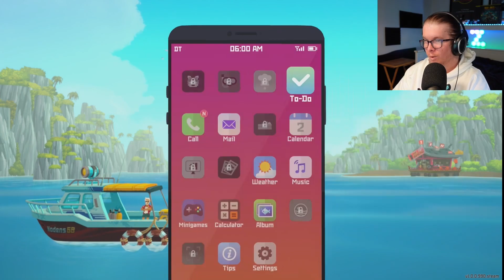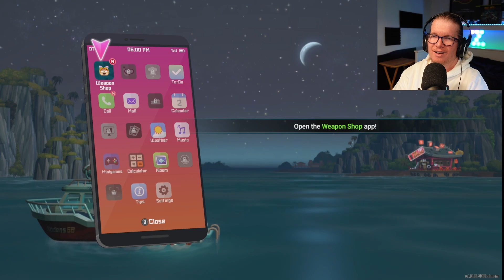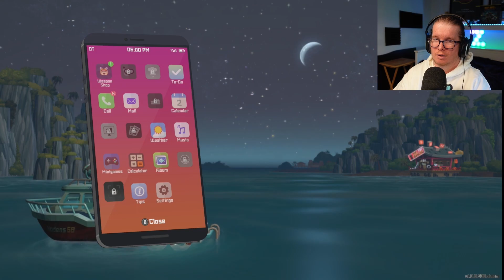DUFF the man, the myth, the legend | DAVE THE DIVER | Part 2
This is a playthrough of davethediver by @mintrocket_official - In this episode I meet Duff